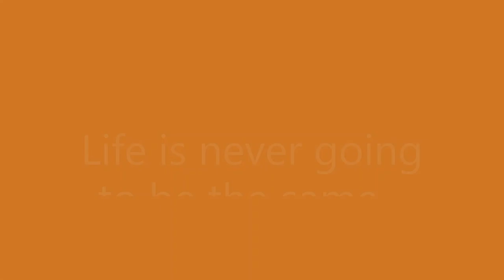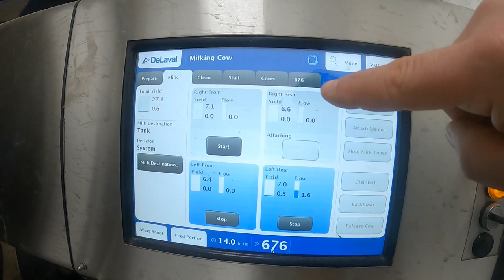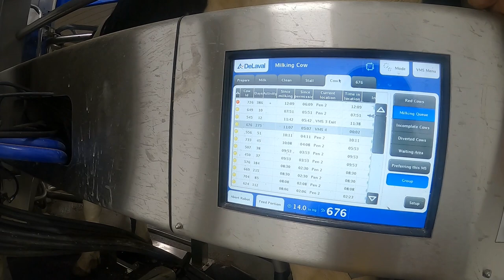We are now a VMS farm!!!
Ten years in the making! The wait is over and the pressure is on. Overwhelming to say the least. Cows are happy and I can't get over all the information you get. Hope you enjoy my journey as it unfolds..